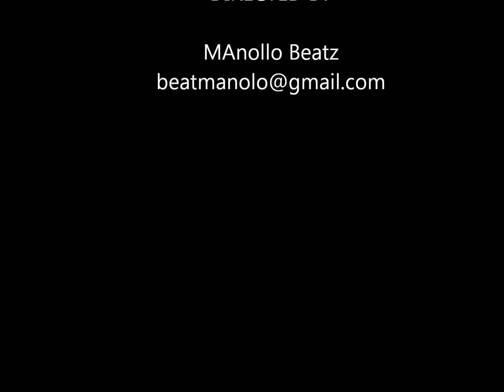Drake Ft. Rick ross & Rihanna- Life Around(Prod by Manollo beatz)New Songz 2012!!!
Hip hop classic...another one productions Manollo Beatz